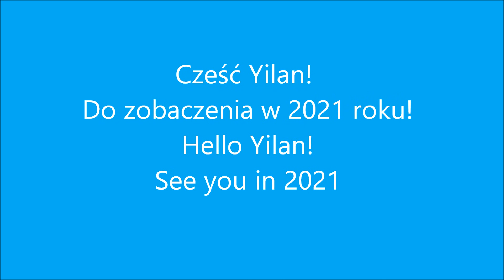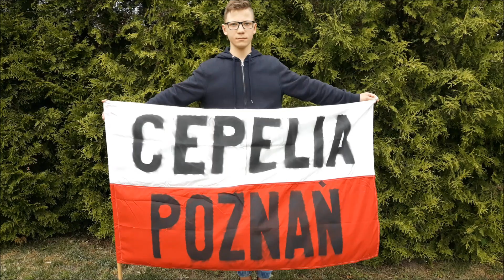Hello Yilan! The best International Children's Folklore and Folkgame Festival in the world!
Greetings from Children's Folk Group "Cepelia-Poznań" from Poland!